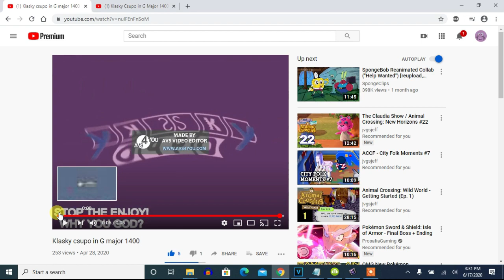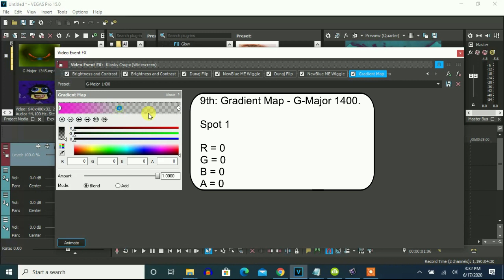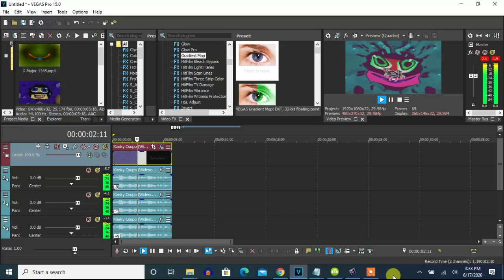How To Make G-Major 1400 On Vegas Pro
Let's make the original G-Major 1400 on Vegas Pro. It was first made on AVS.

Note: This is not G-Major 1400 below because it was a stolen video of Klasky Csupo In G-Major 1300 with no volume added.

Klasky Csupo in G Major 1400 FIXED

Effect by PBSECoverOrangeEditor207